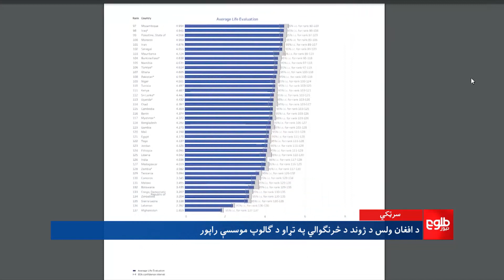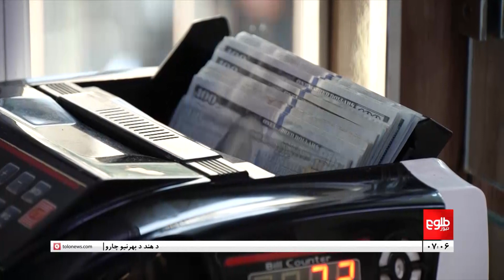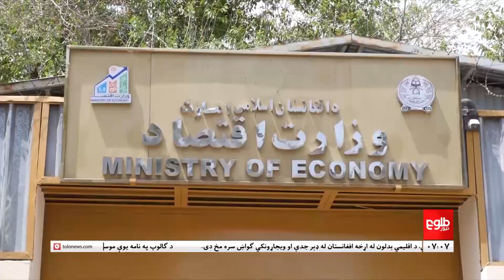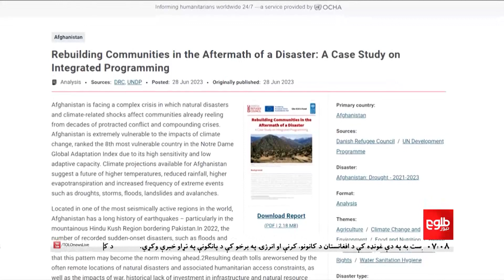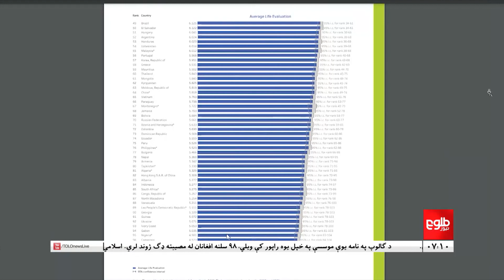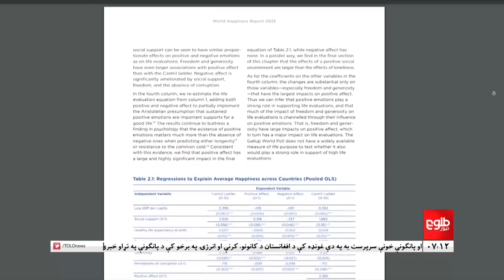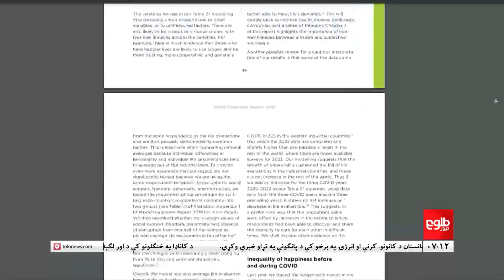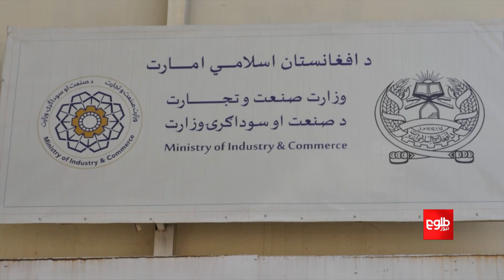Lemar News - 29 June 2023 - د لمر د ۷ بجو خبرونه د ۱۴۰۲ لمریز کال د چنګاښ ۸مه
د افغانستان استازي محب‌الله طیب د ملګرو ملتونو د بشري حقونو د شورا په غونډه کې ویلي، د اقلیمي بدلون له اړخه افغانستان له ډېر جدي او ویجاړونکي ګواښ سره مخ دی.
نوموړي چې په ژنېف کې د دې شورا په ۱۵مه غونډه کې خبرې کولې، ویلي، د اقلیم د بدلون له امله په افغانستان کې سلګونه زره افغانان له کډوالۍ سره مخ شوي.